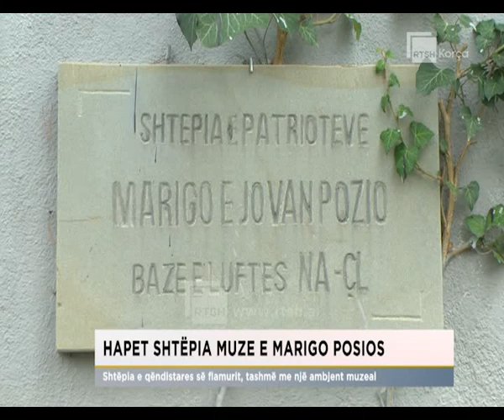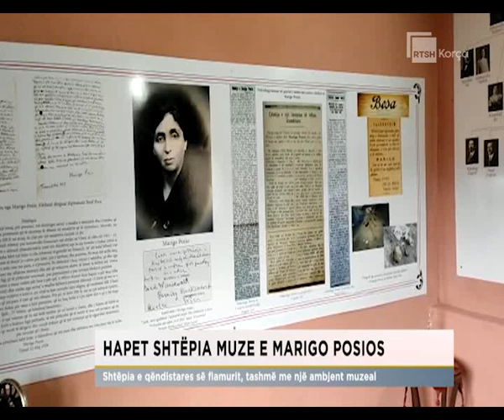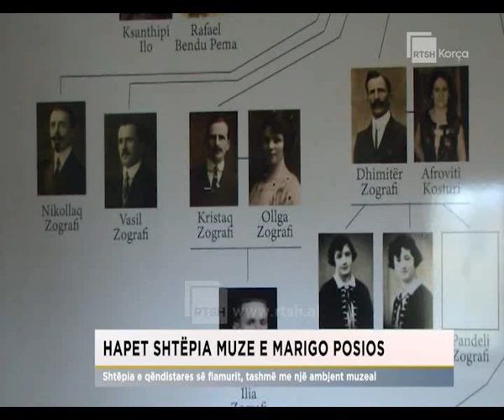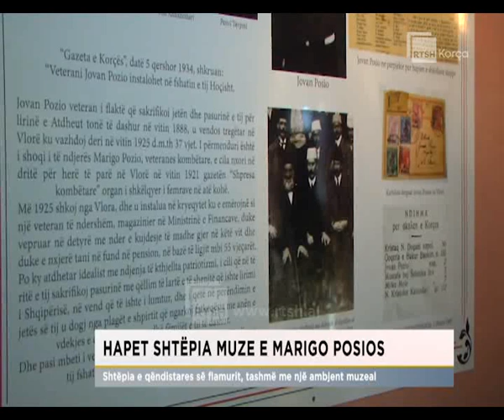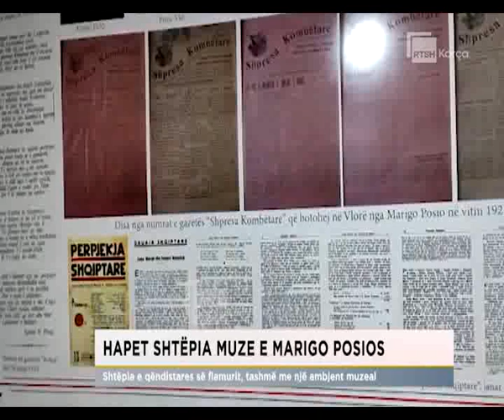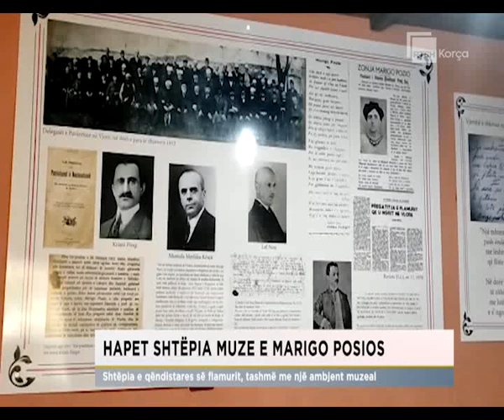Hapet shtëpia muze e Marigo Posios